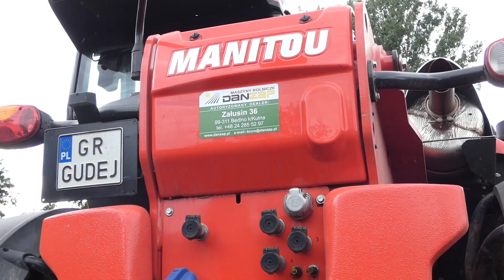🔥PRACE POŻNIWNE 2023🔥500 TON OBORNIKA W 10 GODZIN🔥GR GUDEJ🔥GŁĘBOSZOWANIE, OBORNIK, TALERZOWANIE🔥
Siemanko!
Witam was w odcinku z prac pożniwych😎
Jeśli się podoba zostaw💪
Suba z dzwoneczkiem👊
Łapkę w górę🔥
Komentarz😁
Miłego oglądania😉
Pozdrawiam😜

Wyposażenie:
Statyw: Velbon Videomate 438
aparat:lumix fz 81
dron:dji mini 2 se